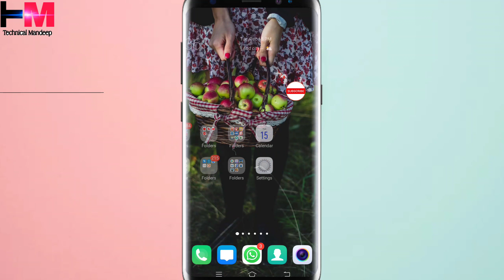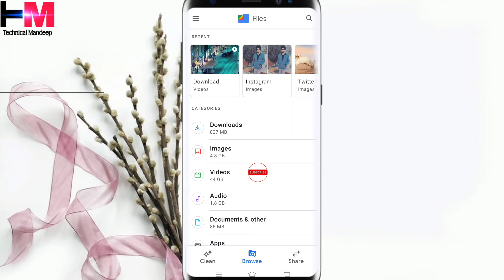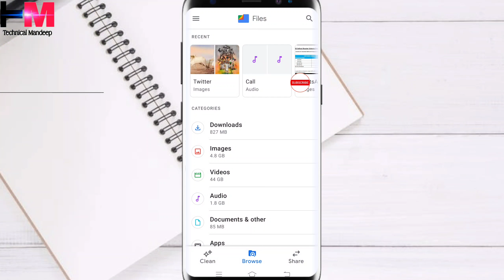How to Hide Photos And Videos In Vivo Y1S & Y51 // Vivo Y1S Me Photos Or Videos Kaise Hide Kare